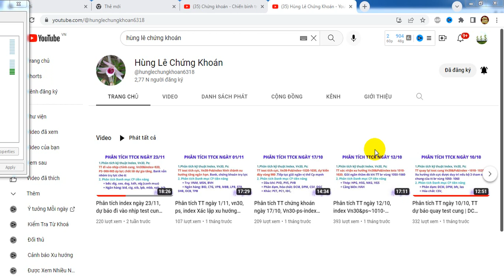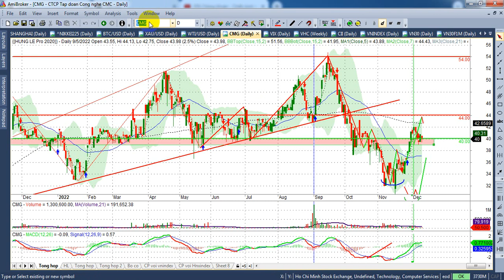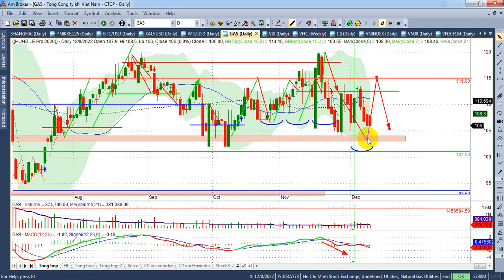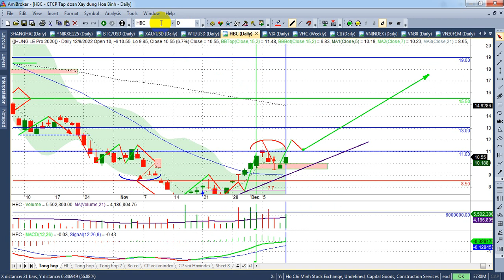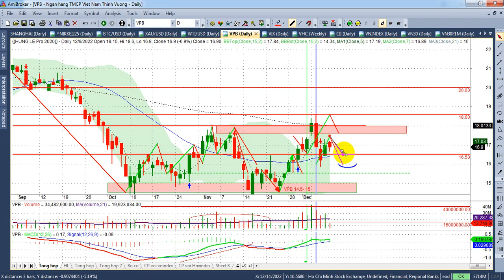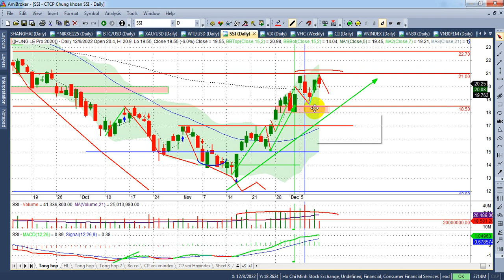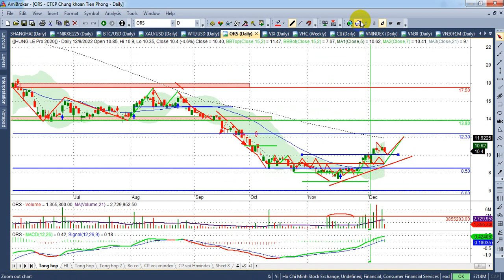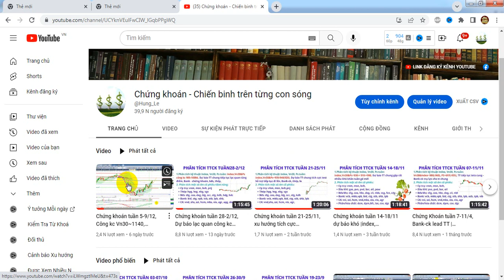Chứng khoán tuần 12-16/12, test cung index vn30&ps 1030 |bank, thủy sản, thép, đtc...| - VIDEO 166